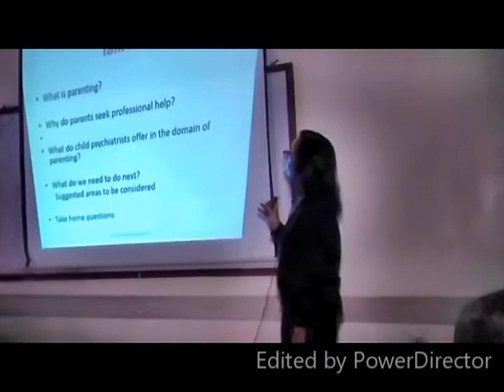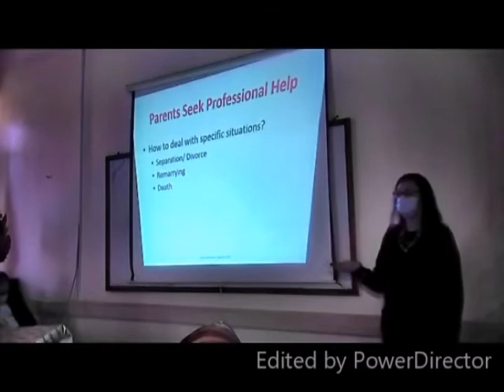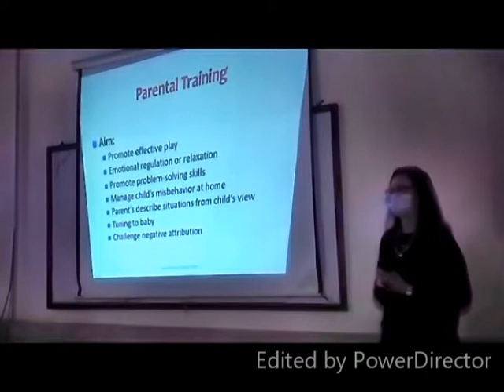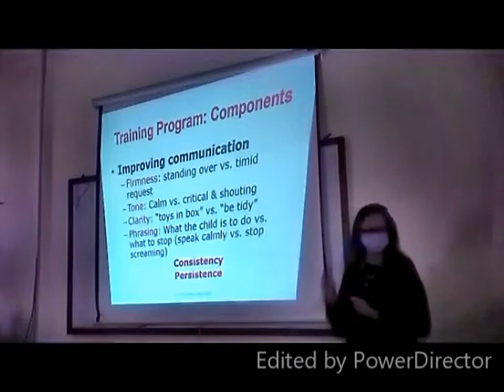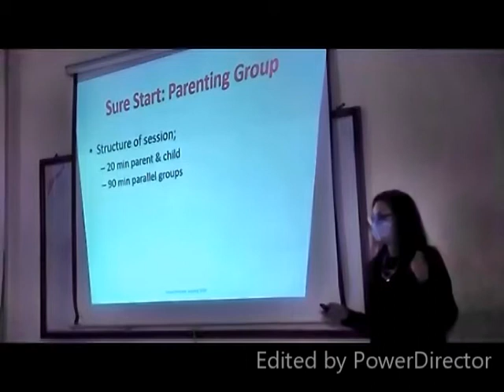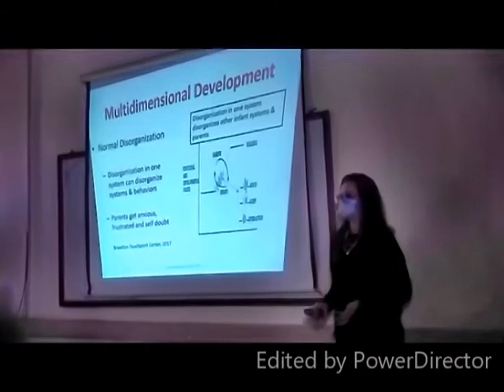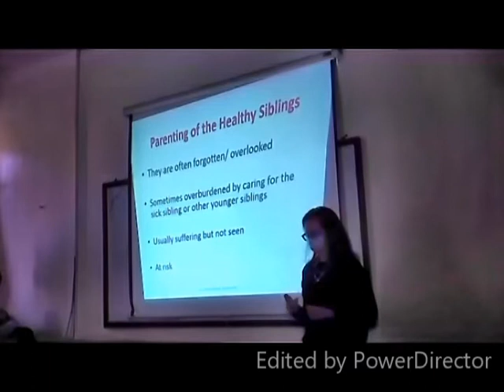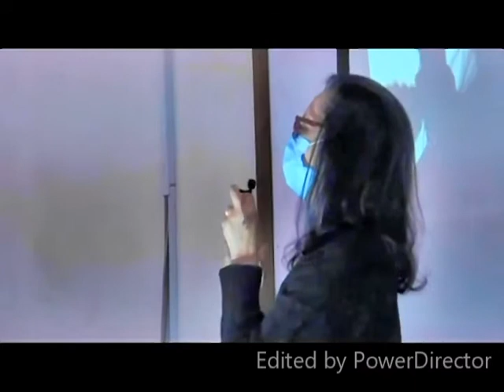The challenge of Parenting Prof Suaad Moussa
The challenge of Parenting